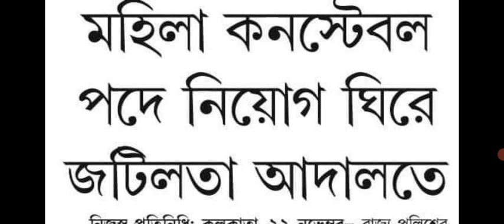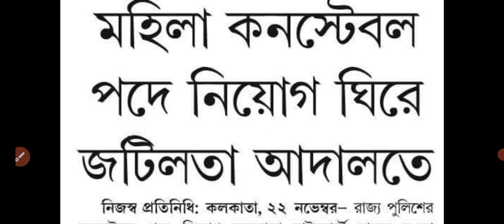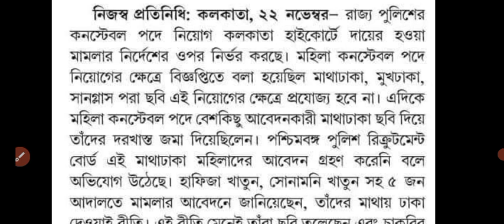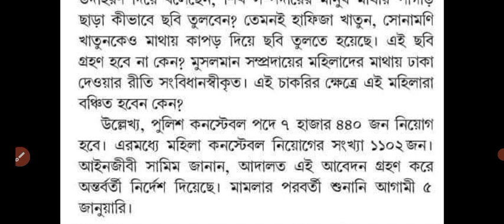রাজ্য পুলিশের কনস্টেবল পদে নিয়োগ কলকাতা হ হাইকোর্ট দায়ের হওয়া মামলার ,wbp court case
তুমি যদি abgari police এর চাকরি পেতে চাও তাহলে চলে এসো আমাদের আবাসিক কোচিং সেন্টারে যেতে নদীয়াজেলা করিমপুর অবস্থিত শুধু মাত্র 1000 টাকা দিয়ে ভর্তি হবার পর আর কোন টাকা লাগবে না এর পরবর্তীকালে থাকা খাওয়া পড়াশোনা যাব যে কিছু পুরোপুরিভাবে ফ্রি সব কিছু হবার পর যদি চাকরি পাও তখন এককালীন টাকা ডোনেশন হিসেবে তোমাকে দিতে হবে তাই এই সুবর্ণ সুযোগ নিতে তাড়াতাড়ি চলে এসো আমাদের আবাসিক কোচিং সেন্টারে.
আমাদের কোচিং সেন্টারে প্রতিদিন ইংরেজি অংক ক্লাস হবে প্রতি সাবজেক্টের আলাদা আলাদা শিক্ষক মহাশয় আছেন এবং সবাই সরকারি চাকরি সঙ্গে যুক্ত